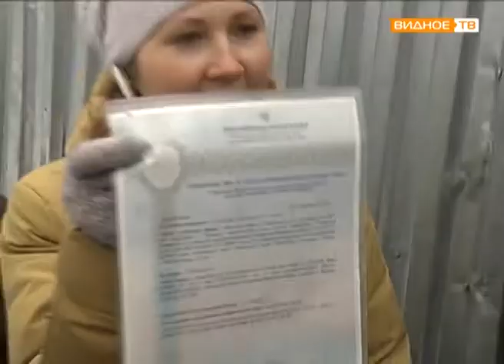Обманутые дольщики в Большом Соврасове шесть лет не могут добиться справедливости